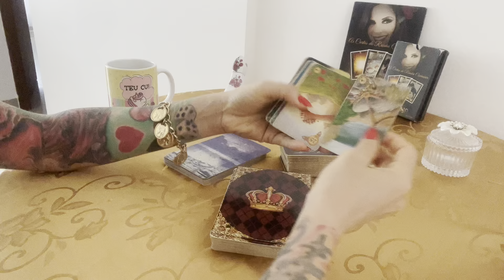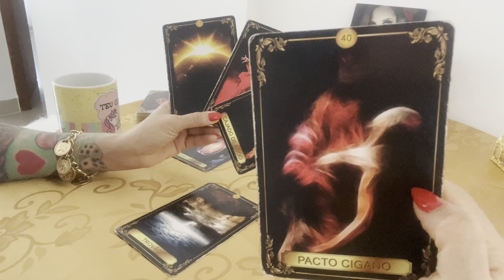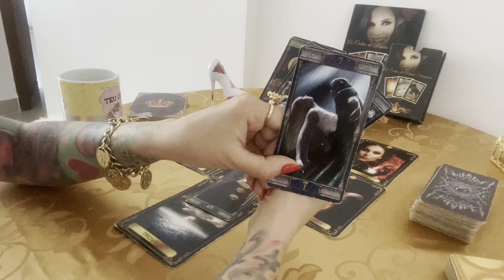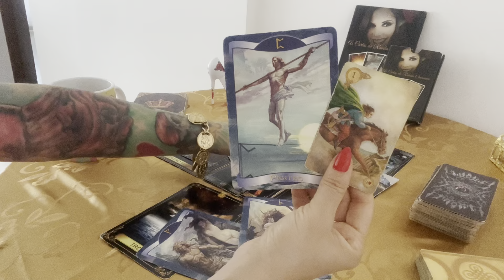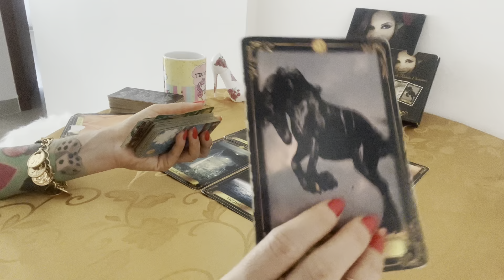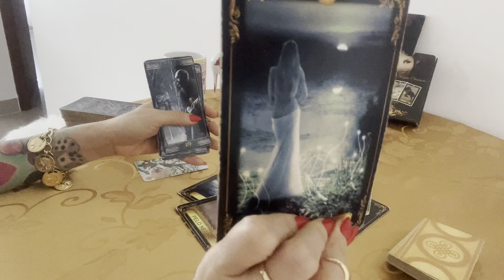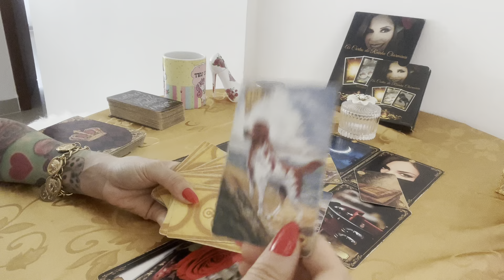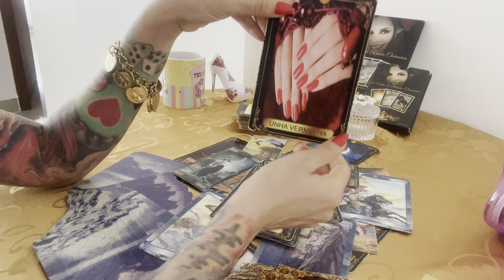Essa pessoa é dos meus caminhos ou vem alguém melhor ? Oque o destino me reserva ?